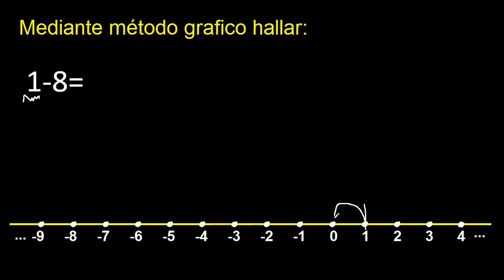1 menos 8 , suma y resta de numeros enteros metodo grafico 1-8=